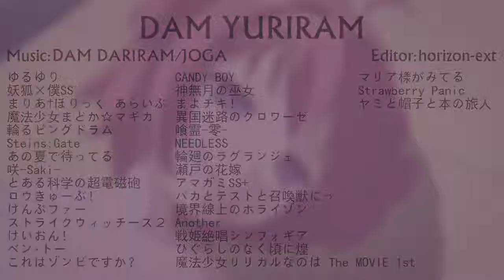JapaneseAMVs - DAM YURIRAM [AMV]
Editor - horizon-ext